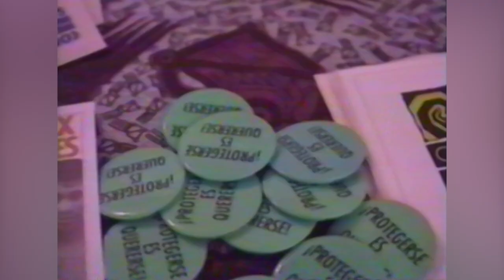From Paris to Pose | Latex Ball | Logo TV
Logo speaks with members of the ballroom community and GMHC on their history with voguing, creating TheLatexBall, how and why houses were formed, the HIV/AIDS crisis, and those who paved the way.

Stay up-to-date with fierce content before and after the ball on Logo’s social media and LogoTV.com!

The Latex Ball is the largest gathering in the world for the House and Ball community, and attendees include hundreds of the community’s members who participate in the festivities; fashion models, designers, renowned and photographers; and leadership from community-based organizations.

More than 2,000 people from around the world are expected to attend the 29th annual Latex Ball, produced by Gay Men’s Health Crisis (GMHC). Taking place on Saturday, June 22, at Terminal 5 in New York City.